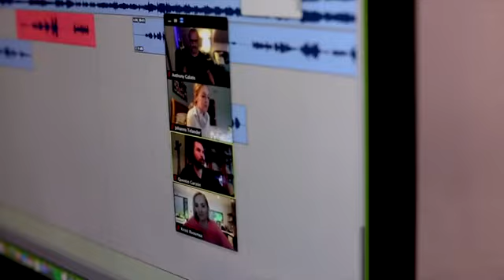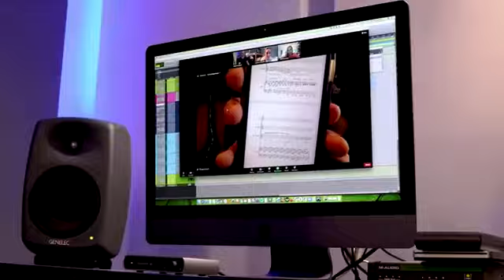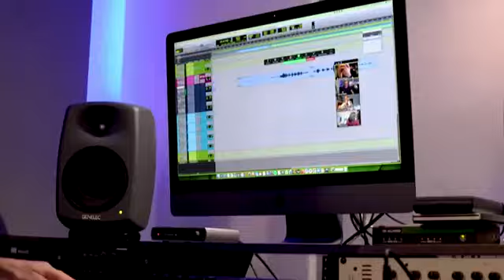Behind The Trees: In studio with Ramin Karimloo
Copied from Kalevala's Channel

 Here's a little sneak peek Behind The Trees to Ramin Karimloo's recording session of "Väinämöinen's Soliloquy" for Johanna Telander's "Kalevala The Musical: Original Concept Album Recording"

The first single of the album, "Väinämöinen Creates", also performed by Ramin Karimloo, is released June 10th

The album will be released June 24th 2022.
or on Social Media, @kalevalamusical.

"Kalevala The Musical" is a story of ancient legends, set to a lush score of ethereal yet powerful pop, folk, world music, and jazz. The story follows two children on their epic adventure through the haunted forest of Kalevala. On their journey they discover the healing power of near-forgotten music and the magical connection between human and nature.

The studio cast is led by Tony and Olivier Nominee Ramin Karimloo along with Broadway stars Julia Murney, Alyssa Fox, Marina Pires, Natalie Toro, and Kay Trinidad.

The recording also features Amanda Yachechak, Brandon Contreras, Johanna Telander, Kristi Roosmaa, Madison Claire Parks, Omer Shàish, Quentin Garzón, and Reeta Vestman.

Music and lyrics: Johanna Telander
Orchestrated by: Marko Hilpo
Produced by: Quentin Garzón
Co-Produced by: Kristi Roosmaa
Video Production by: Danny Kaan
Mixed by: Jay Alton at Alton Audio
Mastered by: Brian Lucey at Magic Garden Mastering

To learn more about Kalevala The Musical, step into our forest or @kalevalamusical